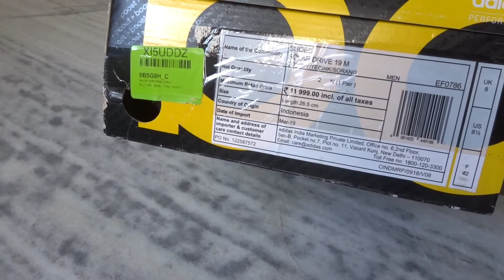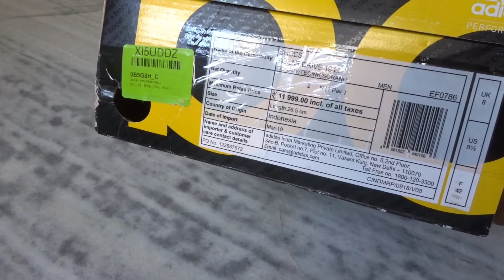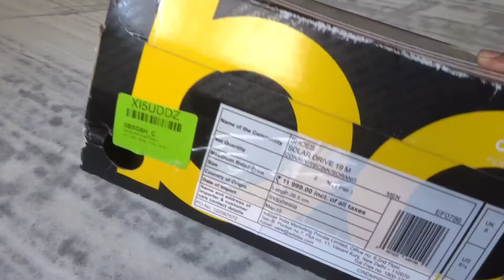Adidas Solar Drive 19 M || On feet review(Hindi)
ADIDAS SOLAR DRIVE 19 SHOES
BREATHABLE RUNNING SHOES WITH A STABLE FEEL.
Feel confident on your daily run. These men's shoes have a breathable mesh upper that's designed for an irritation-free fit. A Solar Propulsion Rail helps to guide the foot from touchdown to toe-off. Responsive cushioning returns energy to your stride.